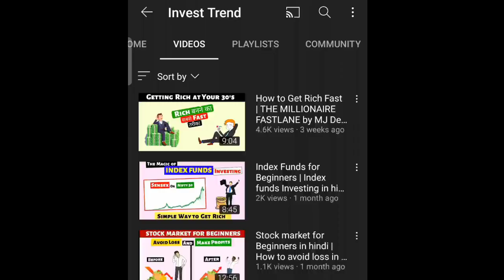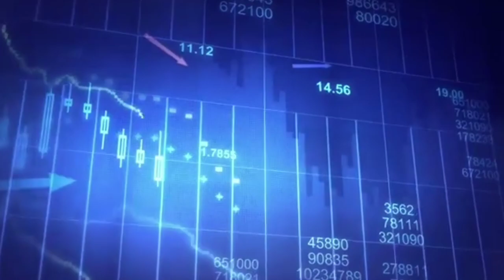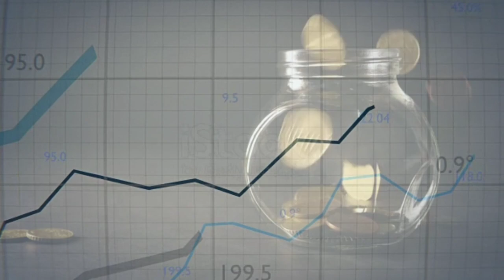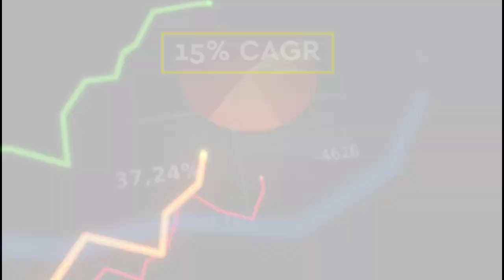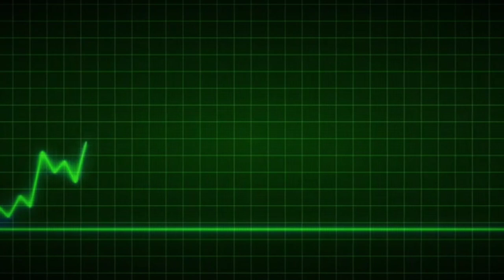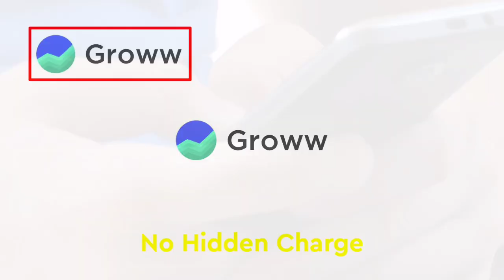Power of Compounding Explained in hindi | How Compounding Works in Stock Market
Open a free demat account in
  "GROWW APP"
* Get ₹100 Instant bonus 🤑🤑🤑

Power of Compounding in Hindi || How Compounding works in Stock market

Hey friends , In this video I explained you about power of compounding and how it works in stock market . And you will gain detail knowladge about compouding in this video , so please watch till end.

how compounding works in stock market.
how compounding works in share market.
how power of compounding works.
how compounding works in stocks.
how compounding works in stock investing.
how compounding works in equity.
how compounding works in index funds.
how compounding works.
how compounding works in stock market in hindi.
power of compounding in stock investing.
stock market for begginers.
power of compounding explained in hindi.

( All about Mutual funds )
 In one video :-